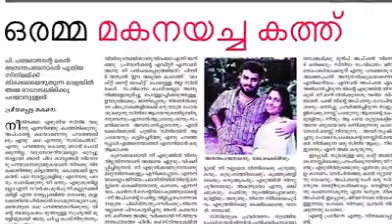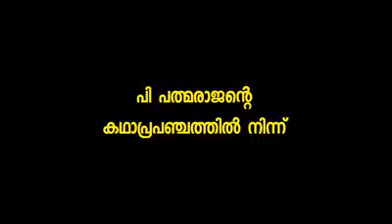Heart breaking message from a mother Radha Lekshmi ( Padmarajan wife) about Ananthapathmanabhan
Video from Sreejith G